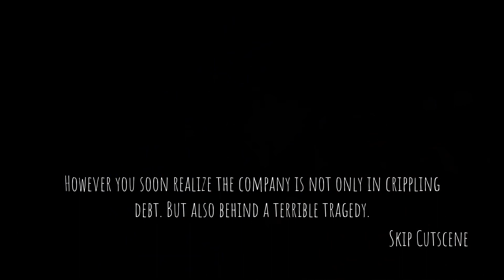Playing FNAFcoop the animatronics do get Corky at night roblox games fnaf fnafcoop scary ￼￼￼